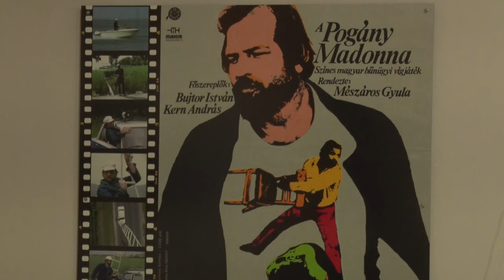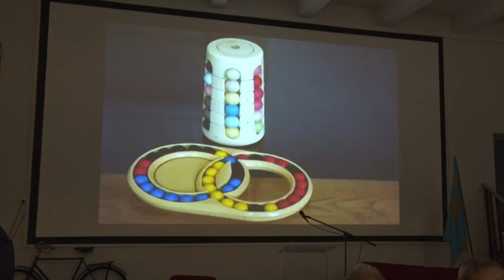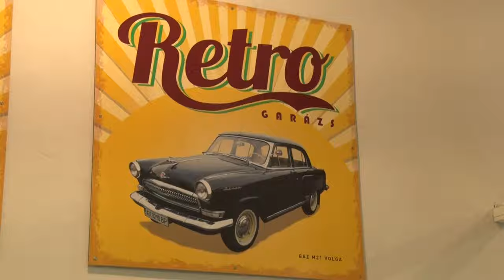Retro Garázs - Dombóvárs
Retro Garázs - Dombóvár

Az országosan is kuriózumnak számító Retro Garázs avató ünnepségét tartották meg a hétvégén, Kaposszekcsőn. A helyszín azért is különleges, mivel nem csak a 70-es 80-a s évek hangulatát idézi meg, hanem Bujtor István filmjeiből is ismerős emléktárgyakat, relikviákat helyeztek ki.